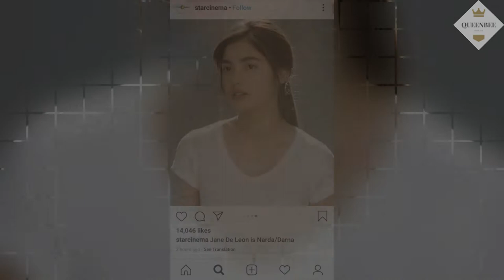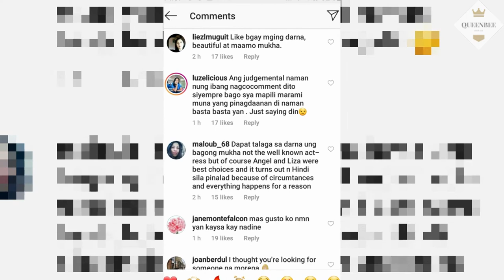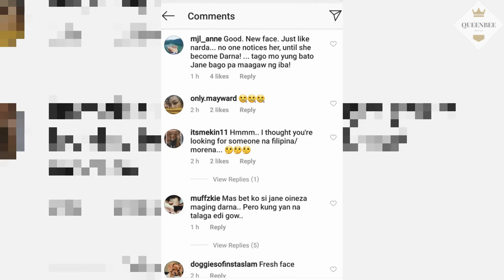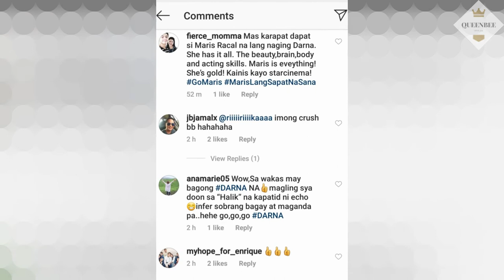TRENDING: PAPALIT KAY LIZA BILANG DARNA, PINAKILALA NA || QUEENBEES CORNER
Ipinakilala na nga nitong Miyerkules ng umaga, July 17, 2019 kung sino ang papalit kay Liza Soberano bilang bagong Darna

Kilalanin natin kung sino sya...